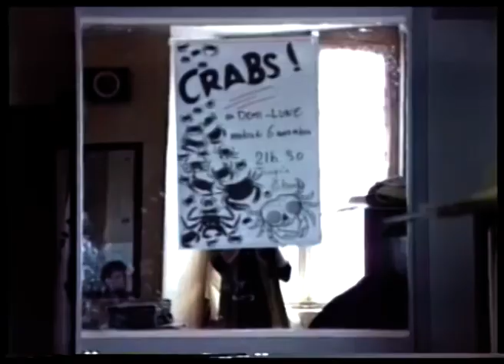Les Crabs en tournée, 1987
En novembre 1987 les Crabs partaient pour quelques dates de concert en région Bretagne et Pays de la Loire. Ce road-movie en retrace quelques moments. La route, les concerts confidentiels et ceux avec d'autres groupes rhône-alpins, voici une tranche de vie typique d'un groupe de rock de l'époque.
Cette vidéo sort au moment où l'unique album des Crabs est réédité en France, agrémenté d'un livret 16 pages. En vente chez tous les bons disquaires !